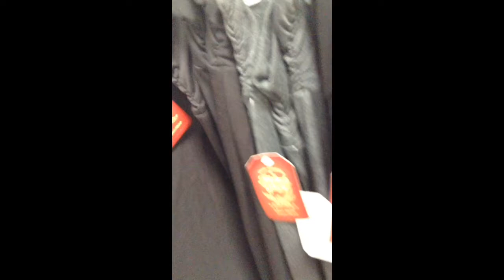I went dress shopping for Easter and.. Yeah